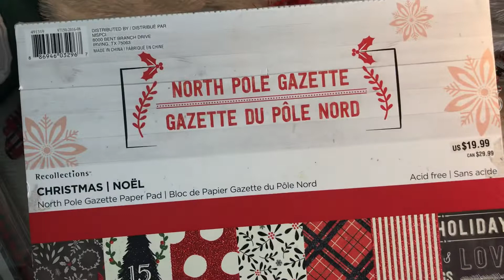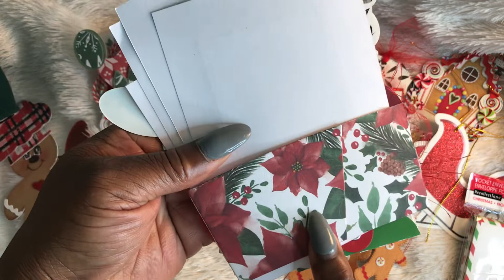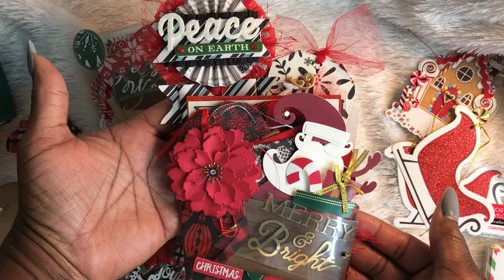Altered Coffee Sleeves for Christmas 2019